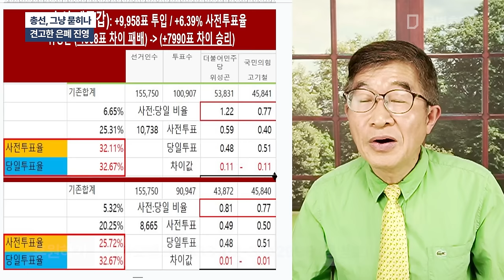총선, 그냥 묻히나 / 견고한 은폐 진영 [공병호TV]